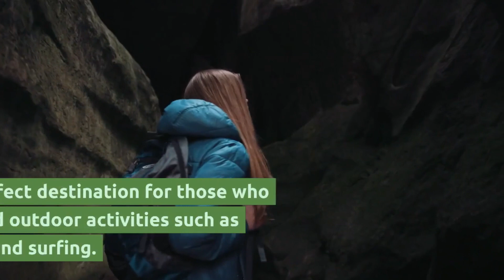2023 Travel Bucket List: Top 5 Destinations You Can't Miss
If you're already thinking about your next vacation and wondering where to go, look no further! In this video, we've curated the top 5 must-visit tourist destinations for 2023. From tropical paradises to ancient cities, there's something for everyone on this list. Get ready to be inspired for your next adventure!